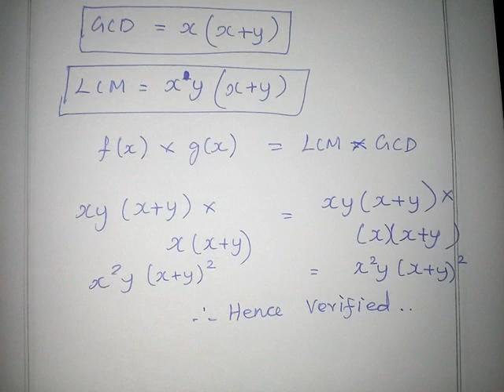10th Samacheer Maths Chapter 3: Exercise 3.3 sum 1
10th Samacheer Maths Chapter 3// Algebra Exercise 3.3// sum 1 only.